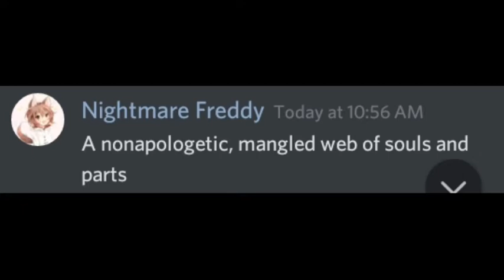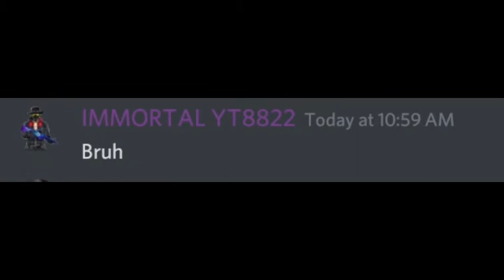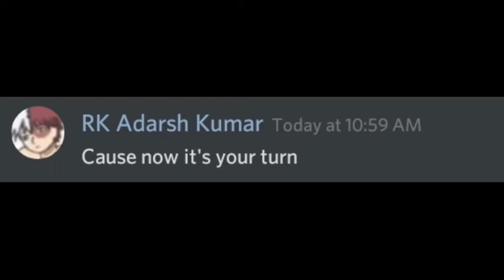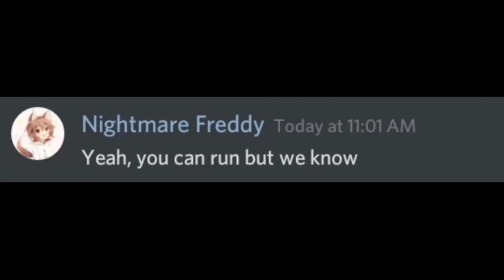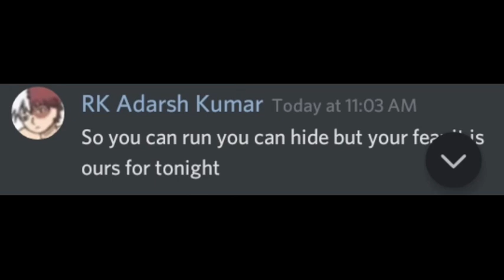We know what scares you lyric prank in stumble guys discord server||RK Adarsh Kumar